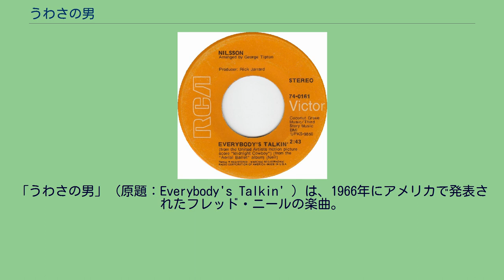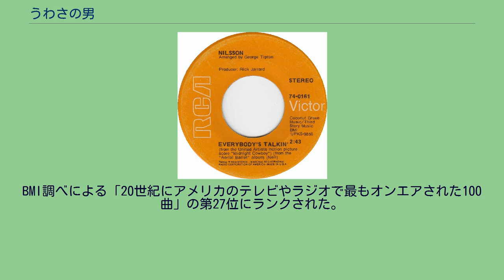うわさの男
ハリー・ニルソンの楽曲
クロスビー、スティルス、ナッシュ&ヤングの楽曲
スティーヴン・スティルスの楽曲
スティーヴィー・ワンダーの楽曲
B・J・トーマスの楽曲
ビル・ウィザースの楽曲
エミルー・ハリスの楽曲
「うわさの男」（原題：Everybody's Talkin' ）は、1966年にアメリカで発表されたフレッド・ニールの楽曲。
作詞、作曲は、フレッド・ニール自身。
ハリー・ニルソンによるカバー・バージョンがもっともよく知られる。
フレッド・ニールの2作目のアルバム『Fred Neil』（1966年12月発売）に収められたバージョンがオリジナルである。
それをハリー・ニルソンが1968年6月にシングルとしてカバー。
B面は「ドント・リーヴ・ミー」。
同年7月発売のアルバム『空中バレー（Aerial Ballet）』に収録された。
1969年5月25日、映画『真夜中のカーボーイ』が公開。
映画の主題歌として起用されたことで、再びシングルとして5月に発売されることとなった。
B面は「Rainmaker」。
ビルボードHot 100で6位、ビルボード・イージーリスニング・チャートで2位、全英シングルチャートで23位を記録した。
ニルソンにとって初のヒット曲となった。
なお、映画で使われたものは、オリジナル・バージョンとは異なるバージョンである。
BMI調べによる「20世紀にアメリカのテレビやラジオで最もオンエアされた100曲」の第27位にランクされた。